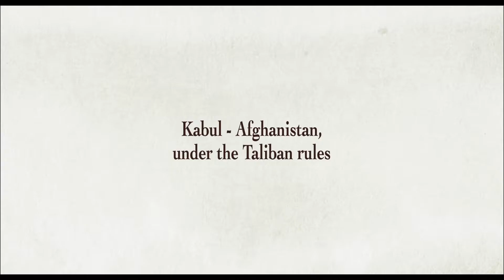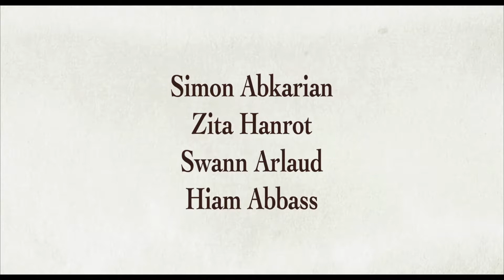The Swallows of Kabul - trailer - Movies on War 2019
Summer 1998, Kabul in ruins is occupied by the Taliban. In love despite the daily violence and misery, Mohsen and Zunaira want to believe in the future. But a senseless act by Mohsen will upset their lives forever.

Original title: Les hirondelles de Kaboul
Year: 2019